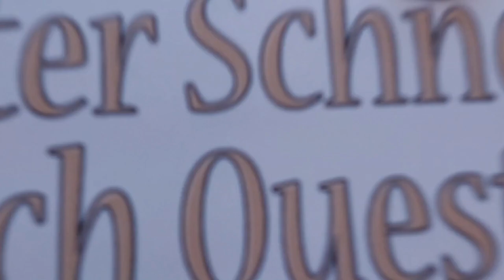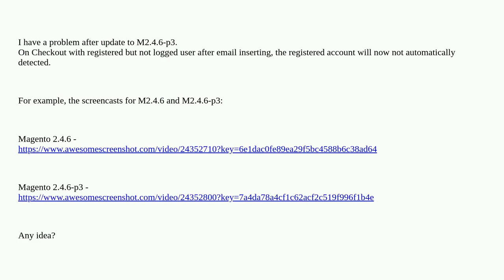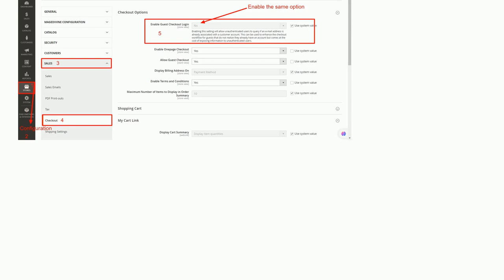Magento: Magento 2.4.6-p3 Checkout not longer detects registered account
Magento 2.4.6-p3 Checkout not longer detects registered account

A special thanks goes out to the community

  magento2.4.6